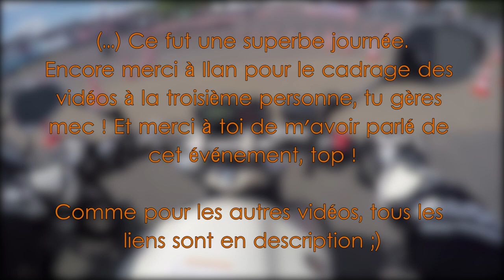JNMM 3/3 - Parcours maniabilité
Troisième et vidéo de cette série aux JNMM avec le parcours de maniabilité inspiré des tests des motards de la Gendarmerie.

Laisse un petit pouce bleu mon copain, c'est gratuit !